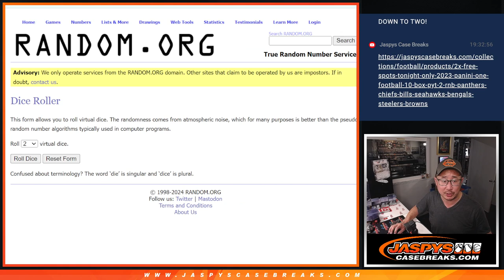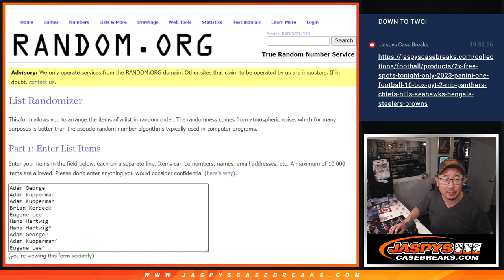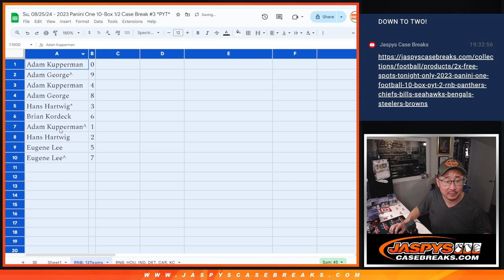RNB: 13-Teams - Su, 08/25/24 - 2023 Panini One 10-Box 1/2 Case Break #3 *PYT*